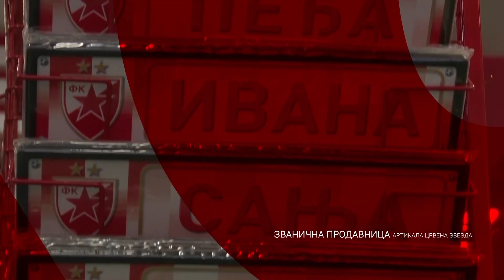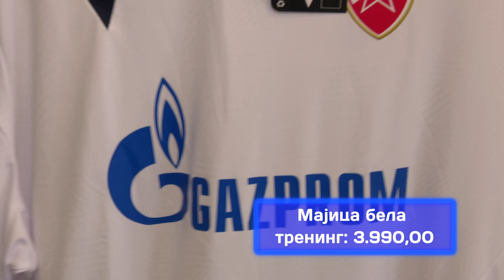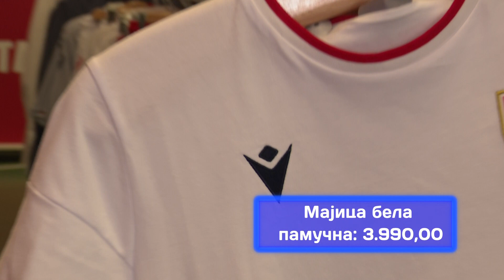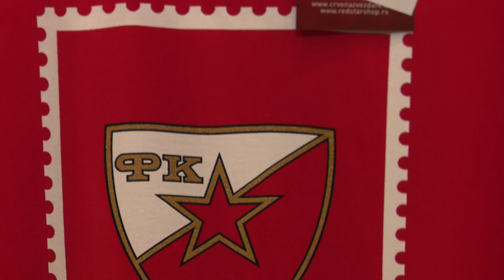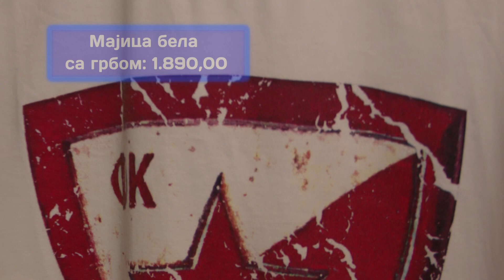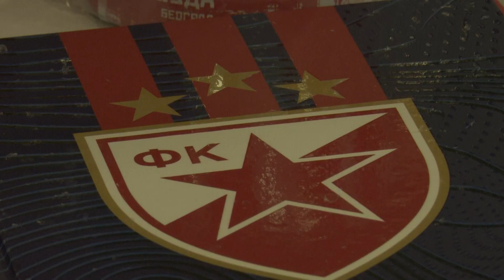RED STAR SHOP | Budite deo novog spektakla - u crvenim i belim majicama